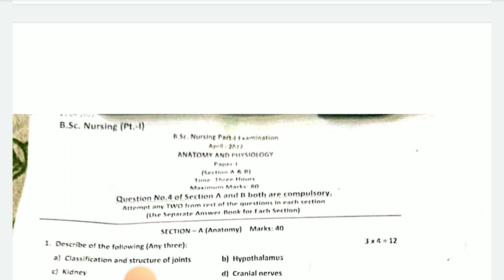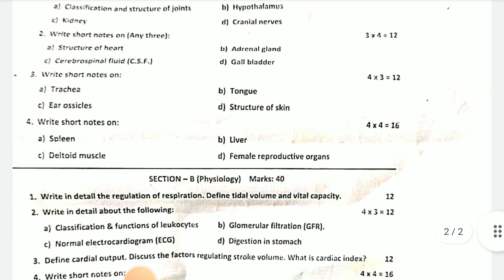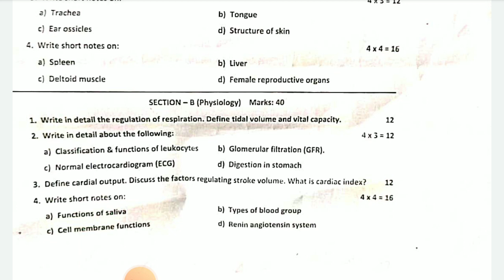Bsc Nursing 1st Year Anatomy Physiology Question Paper Solution 2022